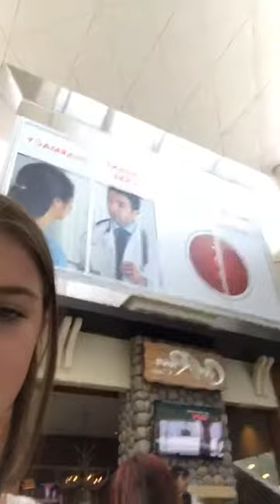Full Live Instagram ! Brooke Butler 8 Juni 2018